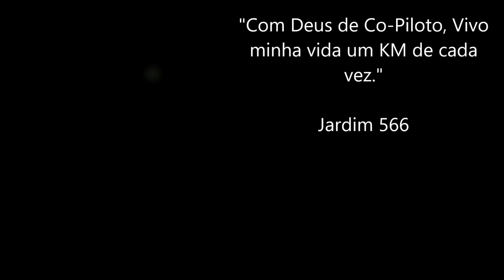O Conto do Tatu Assassino / Descendo a Serra de Garuva SC